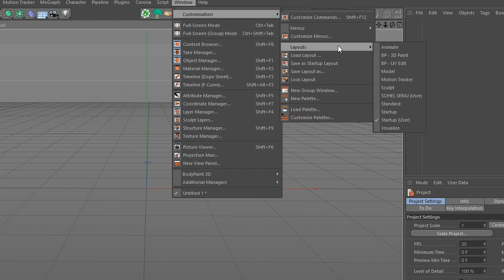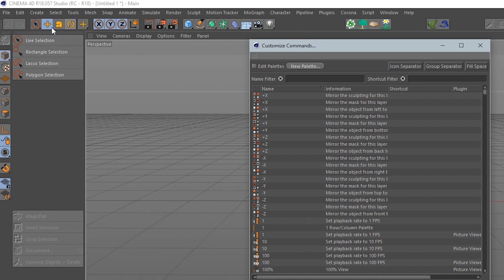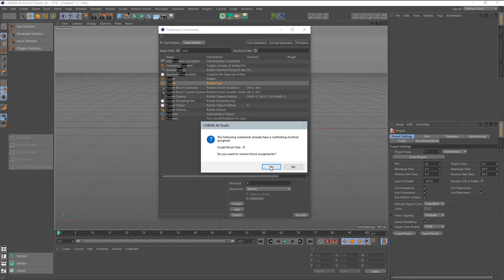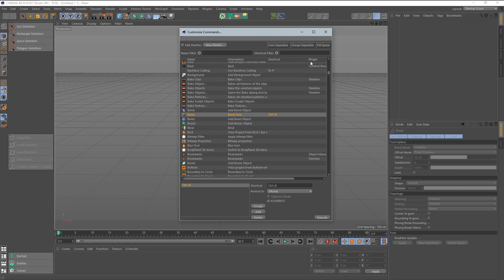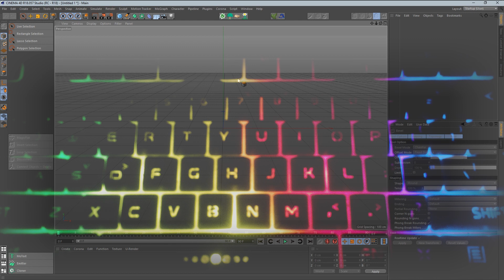Cinema 4D Keyboard Customize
Cinema 4D (like many other modern 3D packages) has the ability to assign custom keyboard shortcuts. I typically assign a few groups of custom keyboard shortcutsMove, scale,Rotation  and Other  tools.